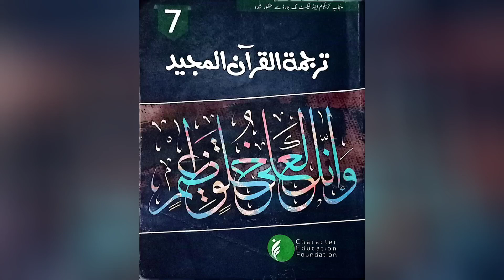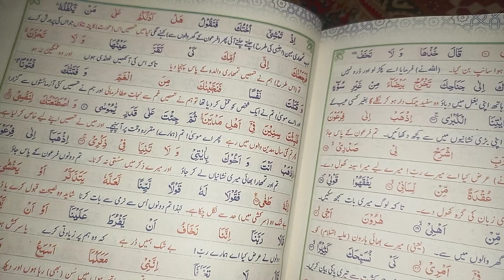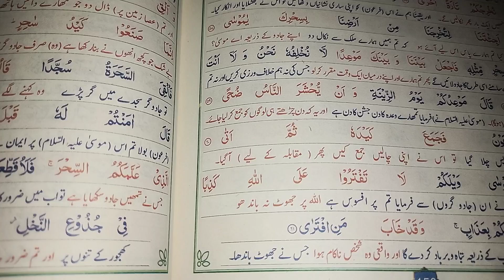online classes 7th Quran kps 14/11